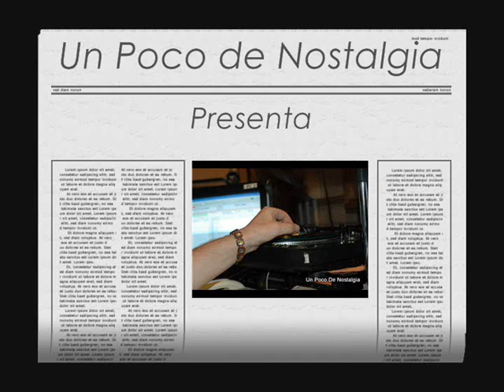Entrevista a Felix Pando 1era parte